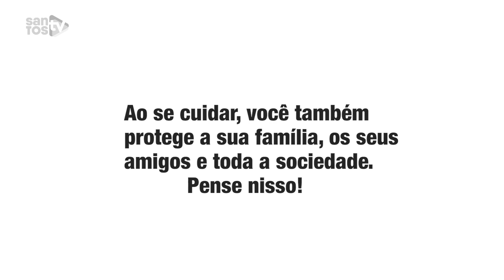CORONAVÍRUS: SE LIGA NESSAS DICAS PARA SE PREVENIR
O PeixãoMusical sempre traz uma mensagem bem-humorada, mas agora o assunto é sério: o coronavírus é uma ameaça real, mas, se fizemos a nossa parte, podemos diminuir a propagação da doença. Se liga nessas dicas ao som de um clássico do santista Arnaldo Antunes